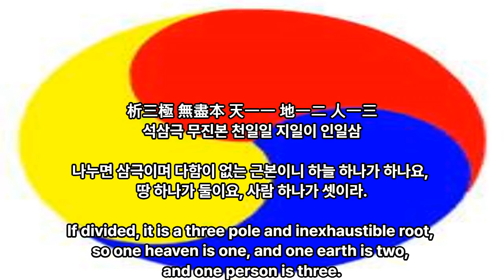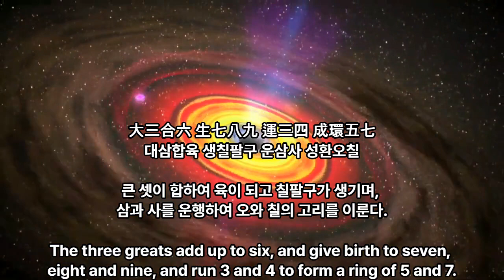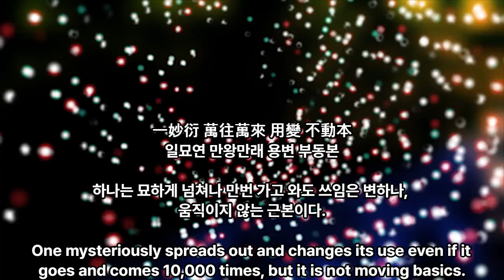천부경-한글-한국어-영어 The Universe Principle, Cheonbugyeong by English, K-language 천부경- 한글 우리말 영어 20230128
천부경-한글-한국어-영어 The Universe Principle, Cheonbugyeong by English, K-language 천부경- 한글 우리말 영어 20230128 - 대종교 천부경학술원 연구원 시교사 조홍근

1 공학사
2 법학사(상고대 법제도 고찰 목적겸) *법무사
3 중어중문학사( 한문 역사기록 왜곡.곡해 등 오류 정리 목적)
4 언론학사(미디어영상학=방송학 : 역사문화 컨텐츠 영상화 목적)
5 인문학사(영어영문학 - 언어와 문자의 역사 연구 목적)
6 국어국문학 전공 (언어와 문자의 역사 연구  및 문화컨텐츠 개발 목적)
7 역사 평생 전공 (한중일 역사 및 세계사 정립 목적)

*저서
1. 마고할미로부터 7만년 (2015 글로벌컨텐츠 출판)
 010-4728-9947 문자로 남겨주세요!
2. 홍익인간 7만년 역사 (원고1,800쪽- 책 600쪽 7권분량, 출판준비중)
3.천부경과 음양오행 등 역 원리 이해 (천부경 인간완성 신과의 대화로 빛나다, 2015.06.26. 편저자: 김영수, 천부경 음양오행 역 원리 저자: 천산태백, 인간완성 저자: 김영국)
4. 천지자연의 소리 글, 가림토 (강의중)

1. 홍익인간(弘益人間) 천부(天符)의 역사는 마고성(麻姑城:파미르고원)의 마고(麻姑)시대인 서기전70378년 계해년(癸亥年)부터 시작되었음을 최초로 밝혔다.

2. 역법(曆法)이 시작된 해는 마고성(麻姑城)의 황궁씨(黃穹氏) 시대인 서기전25858년 계해년(癸亥年)임을 밝혔으며, 서기전70378년 계해년이 마고(麻姑) 기원(紀元:천부 天符)임을 밝혔다.

3. 황궁씨를 이은 나반(那般:那般尊者:獨聖者)이 한국(桓國)시대 한인씨(桓因氏) 이전의 임금이던 유인씨(有因氏)이며, 유인씨 시대에 9한족(桓族)이 이미 형성되었고, 한인씨 7대(代)가 약1,000년을 다스렸다는 것임을 밝혔으며, 9족(族)의 근거지를 명백히 밝혔다.

4. 윷놀이판의 모습이 천부경(天符經)의 무한조화순환역(無限造化循環易), 음양오행(陰陽五行), 태양태음성력(太陽太陰星曆), 단군조선의 정치행정 구조를 나타낸 것임을 밝혔으며, 하도(河圖)와 낙서(洛書)가 배달나라 시대의 음양오행수리역(陰陽五行數理易)이며, 태호복희 8괘역과 한역(桓易:윷놀이판의 역)이 지구의 자전(自轉)과 공전(公轉)을 기반으로 한 역(易)임을 밝혔다.

5. 천제(天帝), 천황(天皇:天王), 천군(天君), 천공(天公), 천후(天侯), 천백(天伯), 천자(天子), 천남(天男)의 위계질서를 최초로 밝히고, 천제자(天帝子)와 천자(天子)의 차이점을 최초로 밝혔으며, 태호복희씨(太皞伏羲氏)가 일반 천자(天子)가 아니라 한웅 천왕의 아들로서 천지인(天地人) 삼신(三神)에게 제(祭)를 올리는 권한을 가진 제사장인 천군(天君)임을 밝혔다.

6. 아리랑(阿里嶺) 민요의 원천이 되는 최초의 역사적 사실이 서기전2333년 10월 3일 조선을 건국하기 이전에 있었던 당요(唐堯)의 전란(戰亂)으로 인하여 단군왕검(檀君王儉)께서 동북의 아사달로 이동한 과정임을 밝혔으며, 단군조선의 군후국(君侯國)의 위치와 시기에 따른 요동(遼東), 요서(遼西), 요수(遼水)의 위치를 상세히 밝혔다.

7. 고대중국의 천자로 불리는 요순우(堯舜禹)와 하은주(夏殷周)의 연대기를 상세히 밝히고, 요순우와 고대일본의 신무왕(神武王)이 단군조선으로부터 독립을 시도한 반역자(反逆者)이면서 제후인 천자(天子)임을 밝혔다.

8. 우비(禹碑:우 치수기념 부루공덕 비)의 비문을 국내 최초로 역사적 해석을 하였으며, 우비는 서기전2267년 이후 우(禹)가 치수에 성공한 후 치수법(治水法)을 전수해 준 단군조선 태자부루의 공덕을 새겨 남악(南嶽) 형산(衡山)에 세운 것임을 밝혔다.

9. 일본 국조신(國祖神)인 천조대신(天照大神)의 사당인 이세신궁(伊勢神宮)에 소장된 원시한글 축문을 국내 최초로 완벽 해독하고, 요하유로 기록된 천조대신이 단군조선 두지주(豆只州) 예읍(濊邑)의 추장(酋長)의 후손임을 밝혔다.

10. 明刀錢 등에 새겨진 문자를 단군조선 문자로서 최초로 해독한 학자 허대동 선생(저서 고조선문자)의 가림토(加臨土)의 연구에 검증차 참여하여 첨수도(尖首刀), 명도전이 단군조선의 화폐로서 그 위에 새겨진 문자가 단군조선의 상형 및 표음 문자임을 밝혔으며, 가림토는 원래 배달나라의 상형(象形)문자이자 표음(表音)문자인 상음(象音)문자에서 정선한 글자임을 밝혔다. 그 외 다수.